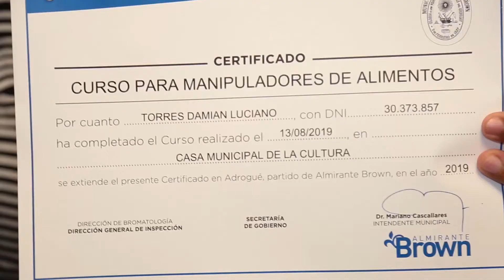Curso de Manipulación de alimentoss MEDIOS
CURSO DEMANIPULACION DE ALIMENTOS.